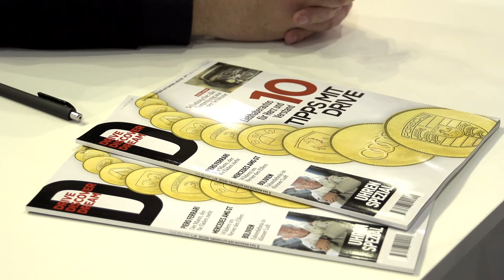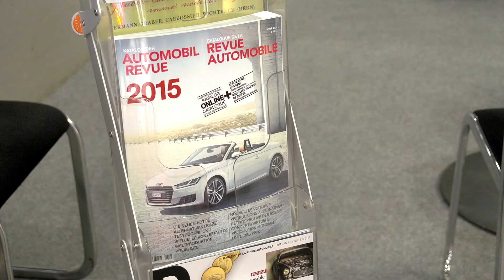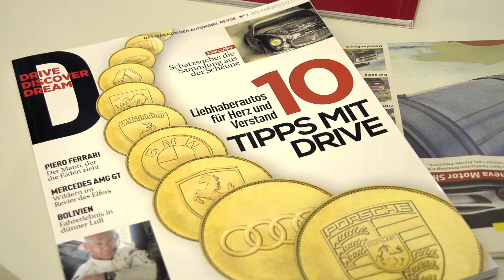Auto-Salon Genf 2015: Automobil Revue